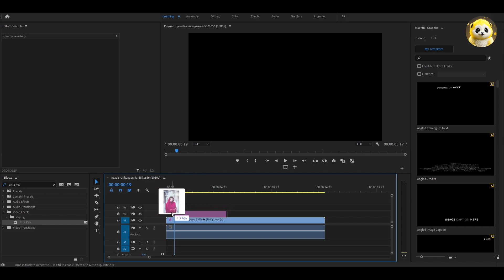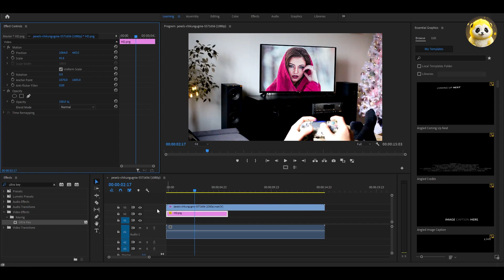Ultra Key Magic: Green Screen Removal with Premiere Pro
Welcome to Pingo Panda, your ultimate destination for all things editing and gaming! 🐼🎮

Dive into a world of creativity, where we explore the realms of video editing and the exciting universe of gaming. Whether you're a passionate gamer or an aspiring editor, Pingo Panda is here to inspire, educate, and entertain you.

In today's video, we're diving deep into the art of removing green screens using Adobe Premiere Pro. Join us as we unveil the magic behind seamless background removal, providing you with step-by-step instructions and expert insights.

From gaming tips to editing tutorials, Pingo Panda is your go-to source for all things exciting.

🎮 Game on and Edit away with Pingo Panda! 🎬